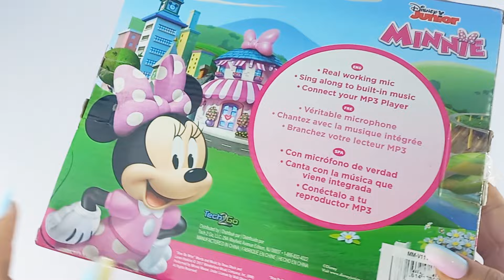Minnie Mouse Sing Along boombox Satisfying Unboxing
Cute Pink Minnie Mouse Sing Along Boombox Unboxing